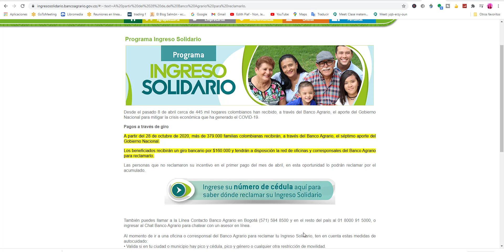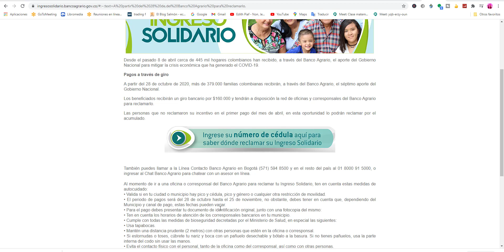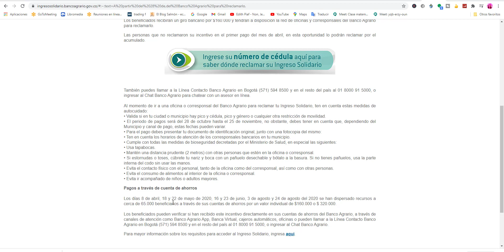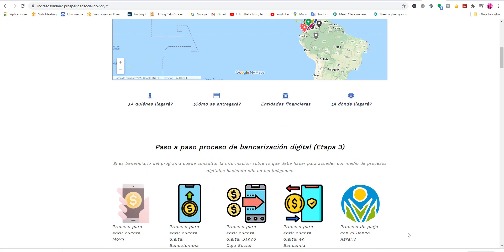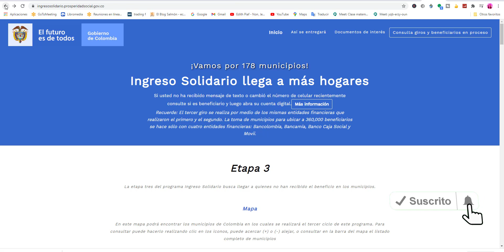💥💢PAGOS INGRESO SOLIDARIO HASTA EL 25 DE NOVIEMBRE BANCO AGRARIO DE RECHAZADOS Y NORMALES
Al momento de ir a una oficina o corresponsal del Banco Agrario para reclamar tu Ingreso Solidario, ten en cuenta estas medidas de autocuidado:

• Valida si en tu ciudad o municipio hay pico y cédula, pico y género o cualquier otra restricción de movilidad.
• El periodo de pagos será del 28 de octubre hasta el 25 de noviembre, no obstante, debes tener en cuenta que, dependiendo del Municipio y canal de pago, estas fechas pueden variar.